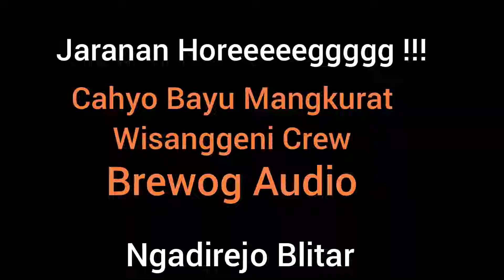Loading Jaranan Horeeeeggggg !!! Brewog Audio Ngadirejo Blitar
cek sound